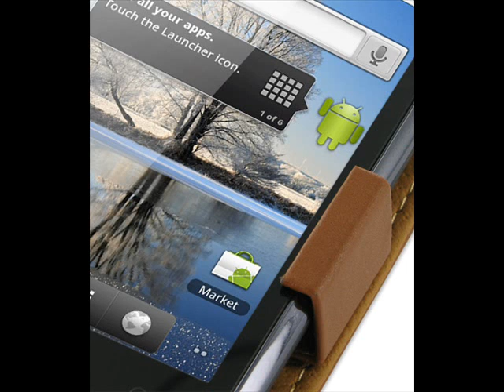PDair Leather Case for Huawei IDEOS X5 U8800 - Flip Type (Brown)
Brown stitch finishing,making this case look more beautiful.